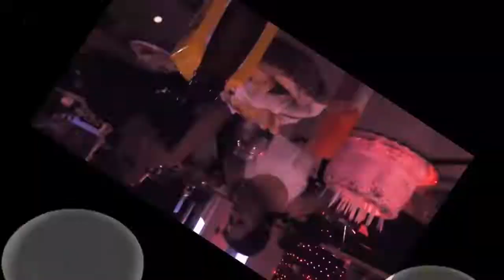Cumpleanos de Janet